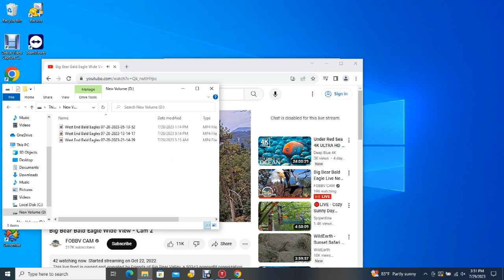Big Bear Bald Eagles 07/29/2023 13:45